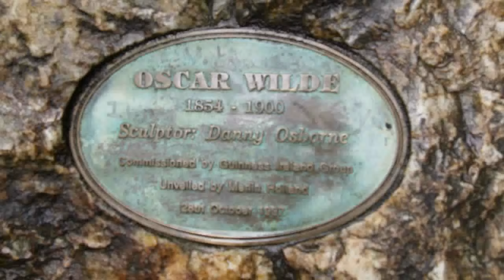BHX2DUBnBK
The wonderful music during the sightseeing section was provided free

The full length song "Paul The Cool Cat' can be downloaded FREE